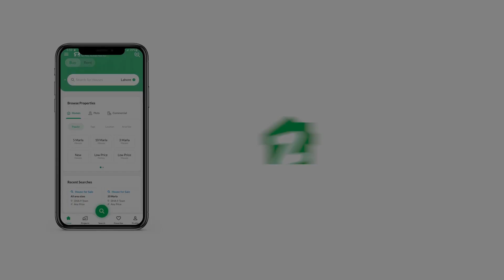7,833 SQYD FACTORY FOR RENT IN KORANGI KARACHI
70500 Sqft Corner  Factory Available For Rent in Korangi Industrial Area Nearest to Shan Chowrangi
Covered Area 70500 sqft
Basement Ground 3 Floors
1Cargo Lift
8 pond Gas